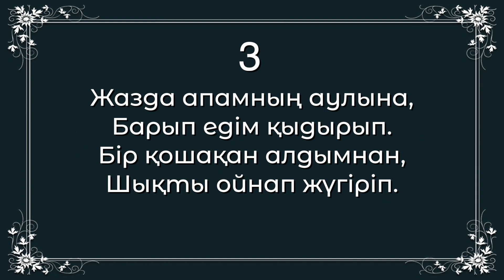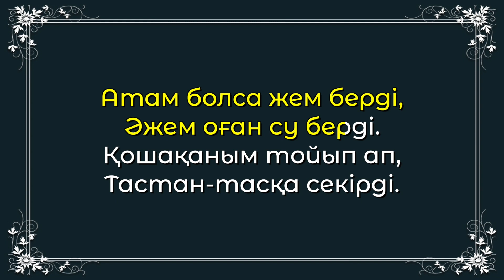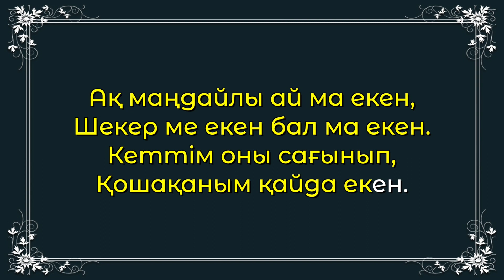КАРАОКЕ Қошақаным қайда екен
Қошақаным қайда екен

Жазда апамның аулына,
Барып едім қыдырып.
Бір қошақан алдымнан,
Шықты ойнап жүгіріп.

Ақ маңдайлы ай ма екен,
Шекер ме екен бал ма екен.
Кеттім оны сағынып,
Қошақаным қайда екен.

Атам болса жем берді,
Әжем оған су берді.
Қошақаным тойып ап,
Тастан-тасқа секірді.